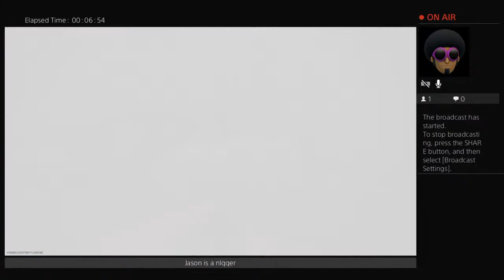rasputindaputin's Live PS4 Broadcast